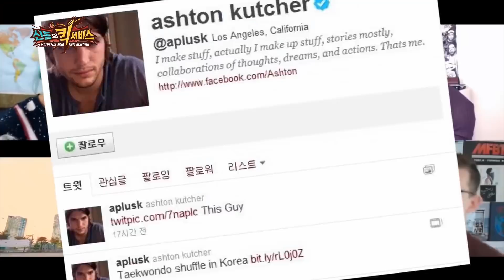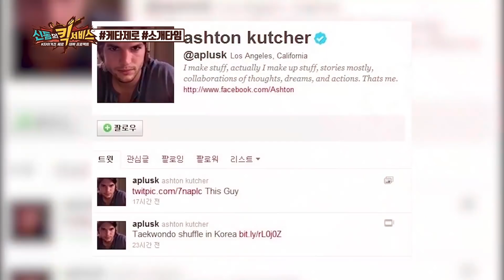[신동의 킥서비스] K-TIGERS ZERO DEBUT PROJECT SHOW E.01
K-TIGERS ZERO Debut Project Show!
Shindong(SuperJunior)'s Kick Service

‘킥서비스’ 시키신 분~?!
킥마스터 슈퍼주니어 신동이 여러분의 안방까지
‘K타이거즈 제로’의 매력을 보내 드립니다!
2018년 8월 2일 목요일 밤 11시
2화가 방송됩니다! 본! 방! 사! 수!★